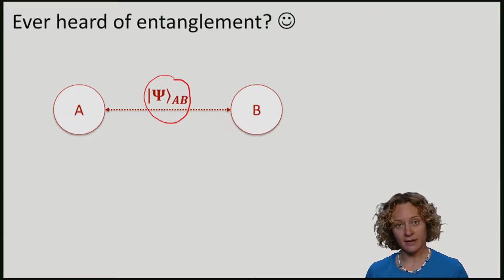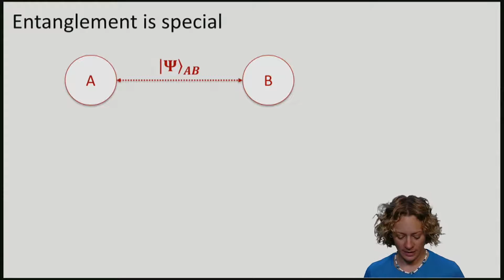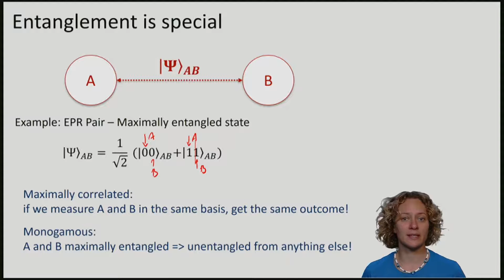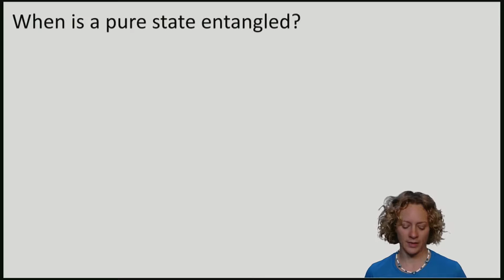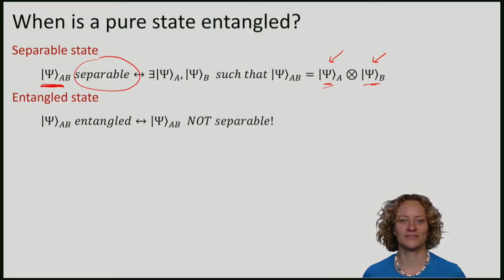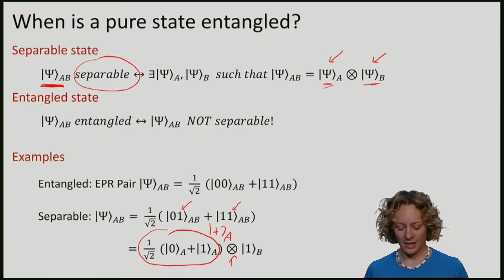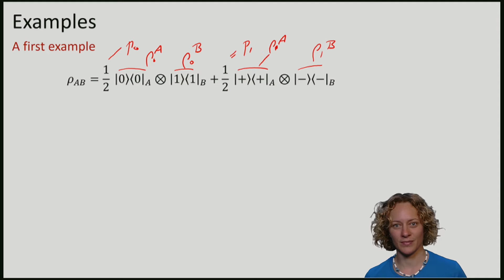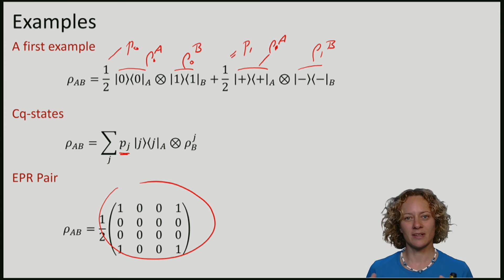QuCryptox_2016_2.1_HL_Separable_states_entangled_states-video